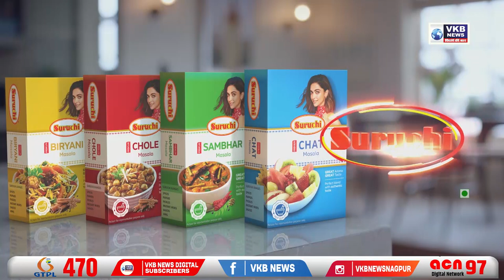कामठीच्या फार्महाऊस वर फायरिंग